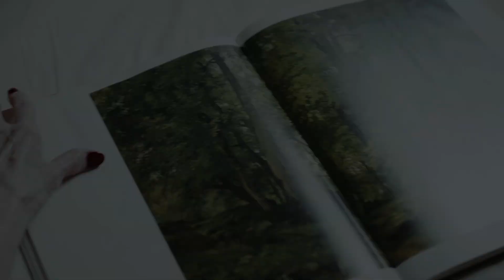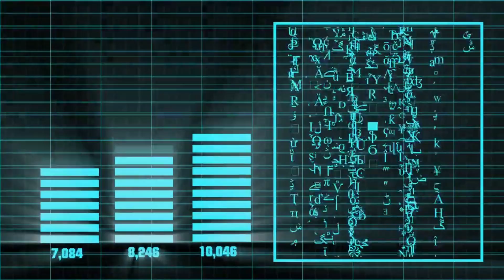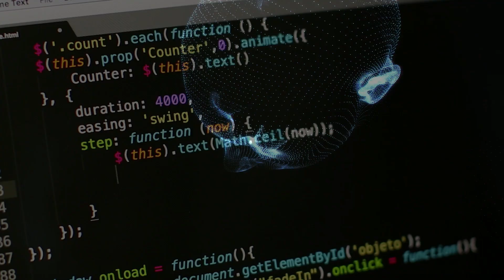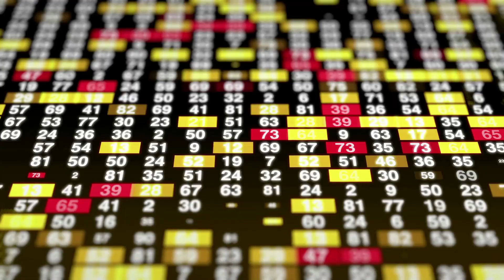Can we make a computer that predicts the future? [An artificial GOD]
The ability to foresee is almost supernatural for foresee? Anyone who is capable of doing that is a holy grail of a human being. But once Arthur Clarke said 'any sufficiently advanced technology is indistinguishable from magic'. So, can computers foresee? Can they predict future?

1)This video has no negative impact on the original works
2)This video is also for teaching purposes.
3)It is not transformative in nature.
4)I only used bits and pieces of videos to get the point across where necessary.
We are hiring script writers & narrators (experienced).